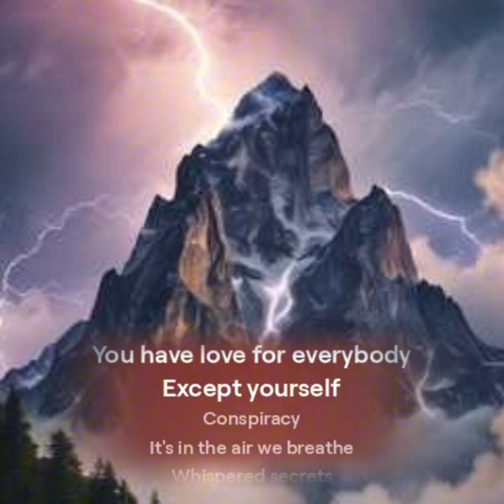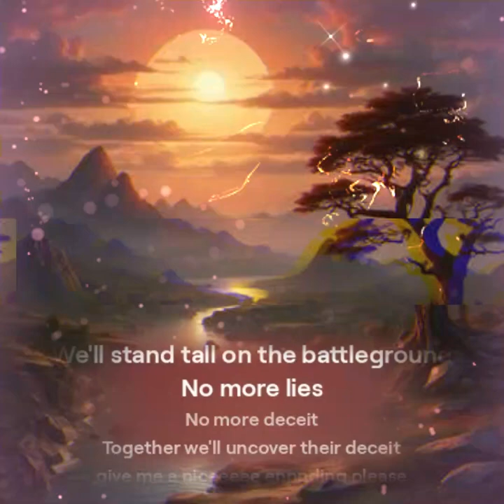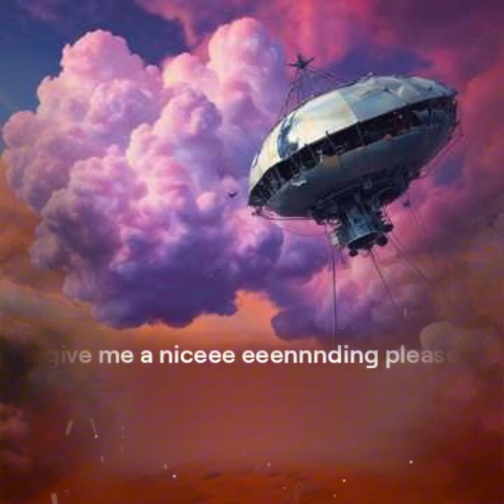Das dunkle Geheimnis des Maskierten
Entdecken Sie das dunkle Geheimnis des Maskierten in diesem spannenden Video. Tauchen Sie ein in eine Welt voller Geheimnisse und Enthüllungen.
Tauchen Sie ein in das dunkle Geheimnis des Maskierten in diesem spannenden Video! Entdecken Sie die Wahrheit hinter der mysteriösen Maske und erleben Sie eine Geschichte voller Intrigen und Geheimnisse.Tauchen Sie ein in das dunkle Geheimnis des Maskierten in diesem spannenden Video! Entdecken Sie die Wahrheit hinter der mysteriösen Maske und erleben Sie eine Geschichte voller Intrigen und Geheimnisse.